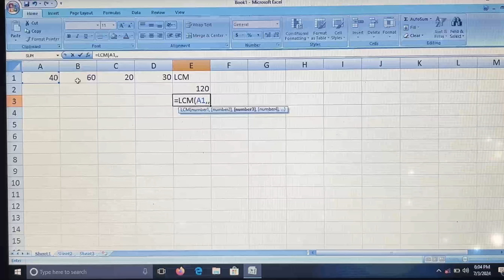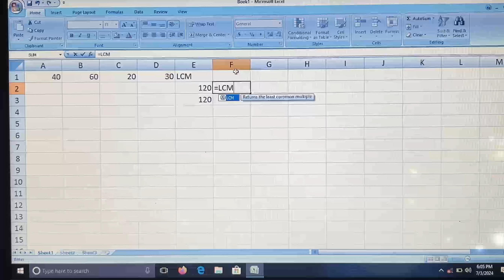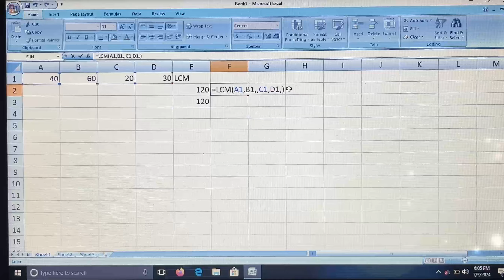Ms Excel Advanced Formula For Beginners | Ms Excel का ये Trick आपको बना देगा सुपरफास्ट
Ms Excel Advanced Formula For Beginners | Ms Excel का ये Trick आपको बना देगा सुपरफास्

[Hello Friends, आज की इस वीडियो में हम लोग सिखें गे Ms Excel के Magical Formula]

YOU NEED THIS TO :-

Your Queries 👇

excel,excel tricks
excel tips and tricks
excel tutorial
ms excel tips and tricks excel 2013
excel 2003
excel 2007
excel 2010
excel tips
excel shorts
slaying excel dragons
microsoft excel
ms excel
excel magic tricks
excel tips and tricks hacks
best excel magic tricks
excel magic trick
excel series magic tricks
ctrl shift enter mastering excel array formulas
excel magic trick 1600
excel magic trick 1596
excel magic trick 1597
excel tutorial excel
ms excel tips and tricks
microsoft excel,excel tricks and tips
excel hacks and tricks
learn excel
ms excel excel tricks in hindi
best excel tricks
tips and tricks for excel
advanced excel tips and tricks
microsoft excel tips and tricks
excel
formula
excel magic trick
best excel magic tricks & excel formula
Ms Excel interview question formula